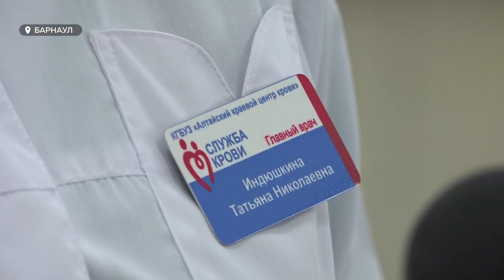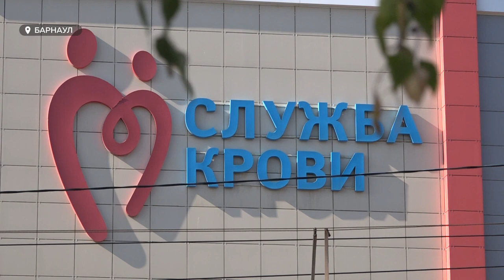Кто может стать донором костного мозга и что для этого требуется?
Ежегодно от трех до пяти детей в Алтайском крае нуждаются в пересадке костного мозга, а всего в  регионе порядка сорока человек, которым пересадка жизненно необходима. Накануне дня донора костного мозга расскажем, как давно Алтайский край пополняет федеральный регистр доноров, сколько человек с Алтая сейчас в нем находятся, кто может стать донором и что для этого требуется